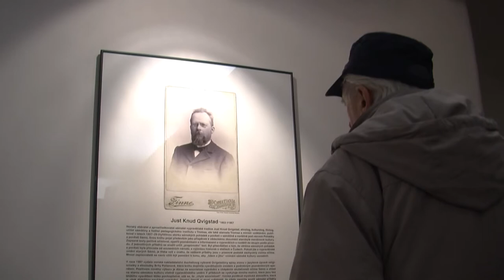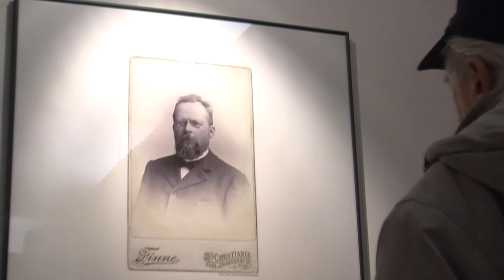Severské pověsti a báje v Praze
Pozoruhodná výstava, která procestovala Dánsko včetně Grónska a Faerejských ostrovů i Norsko, zakotvila v prostorách galerie Českého centra Rytířské ulici v Praze. Návštěvníci pronikli do světa inuitských a sámských mýtů, bájek, pověstí a pohádek očima dvou výrazných českých výtvarníků - Martina Velíška a Luboše Drtiny. Výstavu podpořil Skandinávský dům.